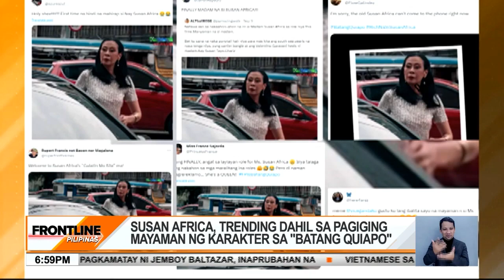Susan Africa, trending sa paggampan ng mayamang karakter sa 'Batang Quiapo' | Frontline Pilipinas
FrontlinePilipinas | Trending si SusanAfrica dahil sa kanyang "nakaaangat-angat" nang karakter sa BatangQuiapoTV5.

Inaabangan na rin ang pagpasok ni MaricelSoriano sa PiraPirasongParaisoTV5. News5 | via Von Belinario, News5 Digital producer